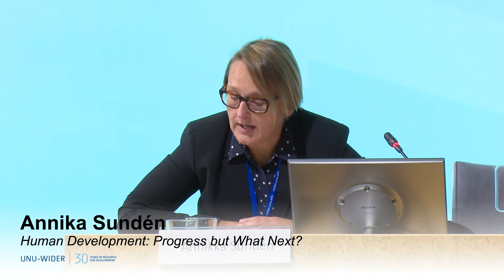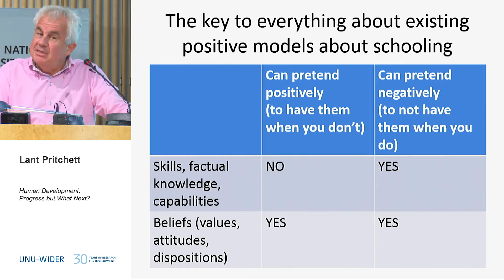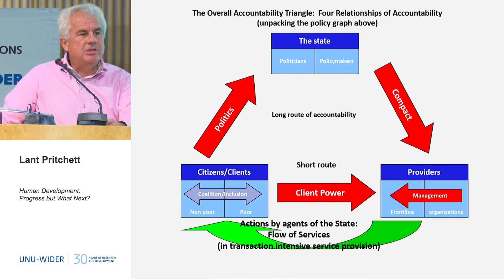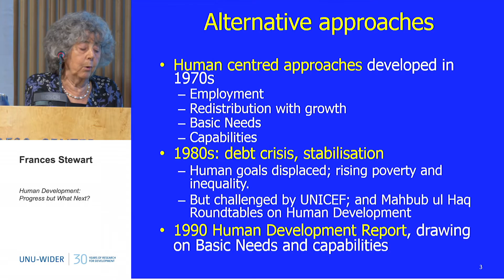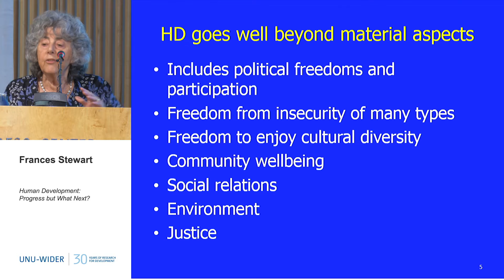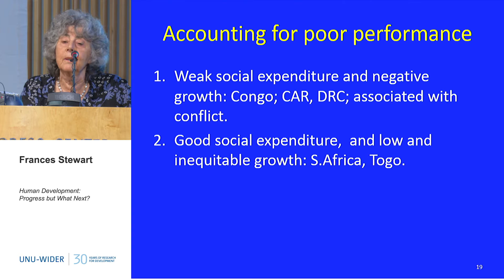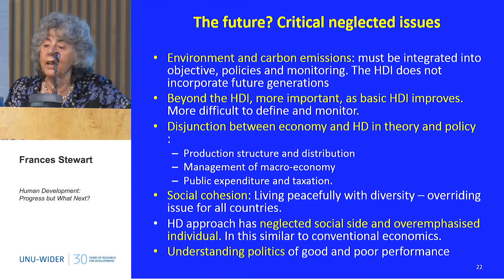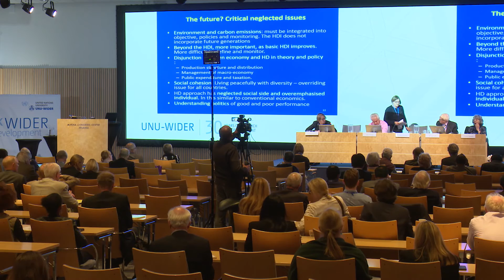Human Development: Progress but What Next? - 30th Anniversary Conference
Panel: Human Development: Progress but What Next?
Chair: Annika Sundén
Panelists: Heidi Hautala, Richard Jolly, Lant Pritchett, Frances Stewart